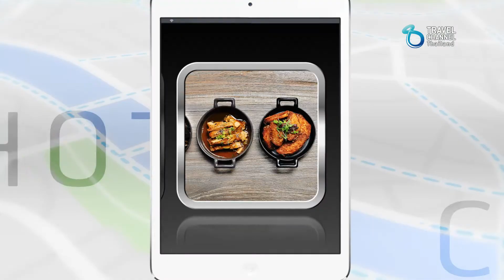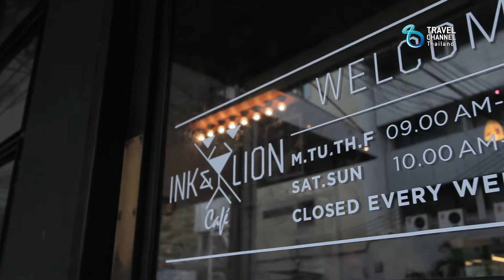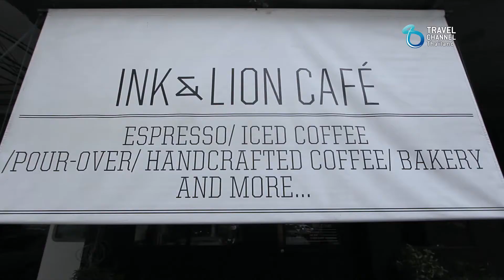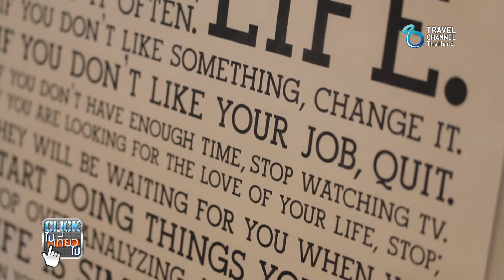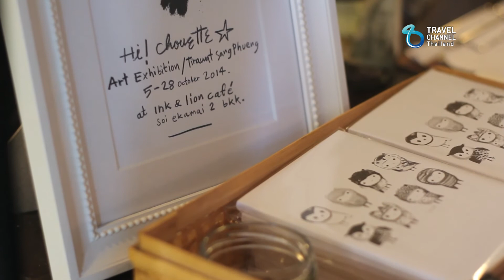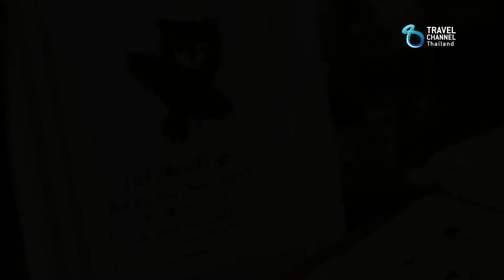Clickไป เที่ยวไป : Coffee Ep.1/1